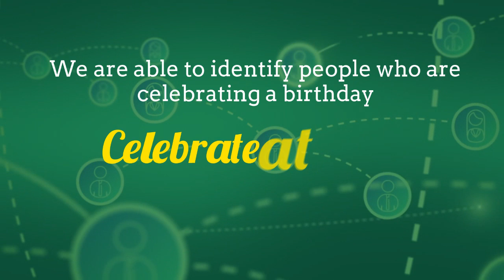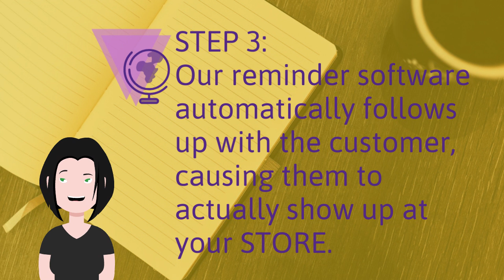BMC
The birthday marketing club